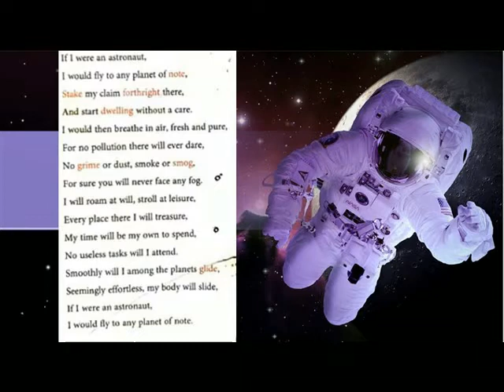IF I WERE AN ASTRONAUT =POEM=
VI ENGLISH TERM 2 LN 6 POEM